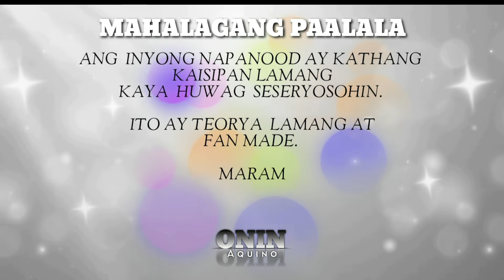'KUYA TULUNGAN MO AKO' Story Telling | Fan Made | Teorya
KUYA TULUNGAN MO AKO
FPJ's Ang Probinsyano September 22 2021 Full Highlights  Fan Made & Teorya